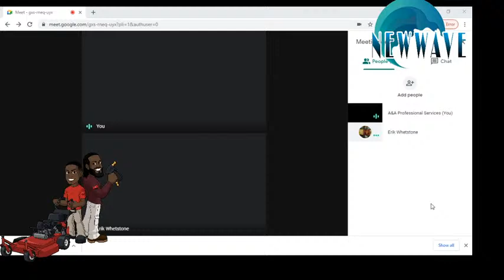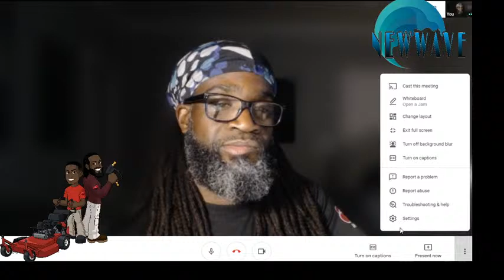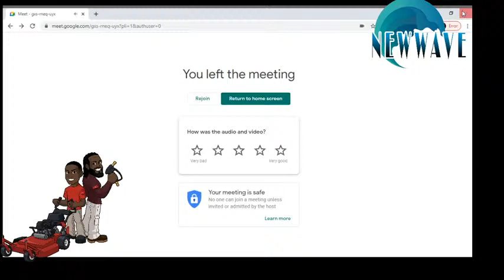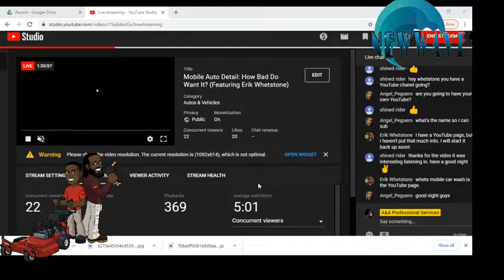Mobile Auto Detail: How Bad Do Want It? (Featuring Erik Whetstone)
A Interview with Erik Whetstone